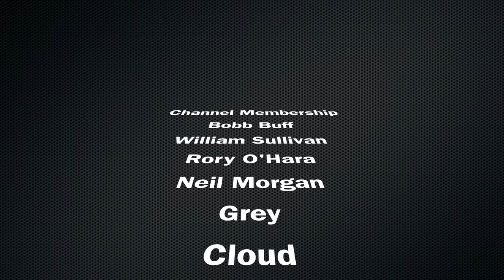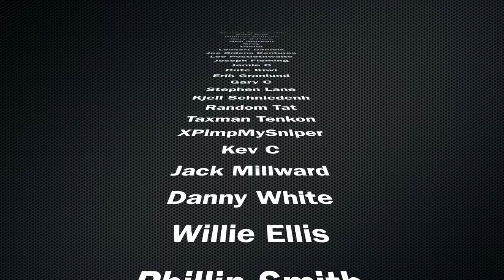Ayinger WinterBock x Celebrator and it's the same beer!